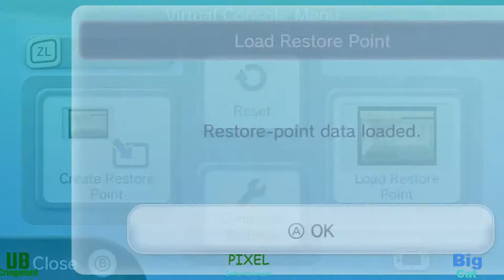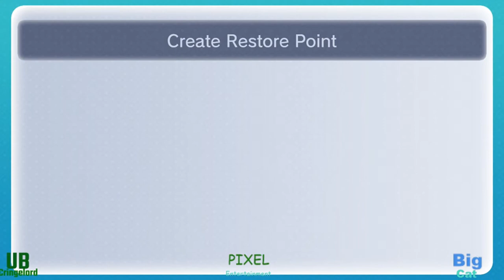Pixel Pals - Paper Mario 64 PART 26 - Raiding Tubba Blubba's Stream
Hey guys, welcome back to Pixel Pals with Big Cat and UB_Cringelord. As mentioned in the last episode, the audio messed up so we redubbed it. It did not go nearly to how I planned it to be but nonetheless, it needed to be done. 27 is much better in comparison.

Thank you all for standing by us and working with us while we work on way to bring quality content.

Be sure to keep an eye out for streams happening right here and on Twitch under UB_Cringelord! Now under PixelEntertainment721 as well!